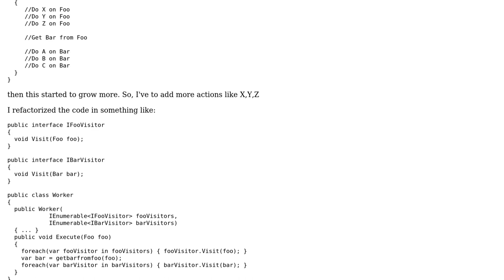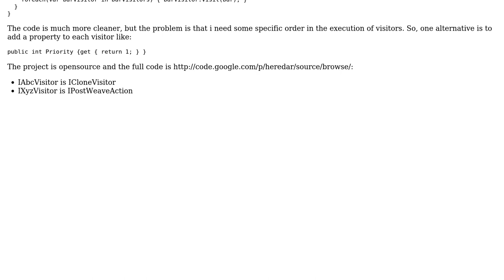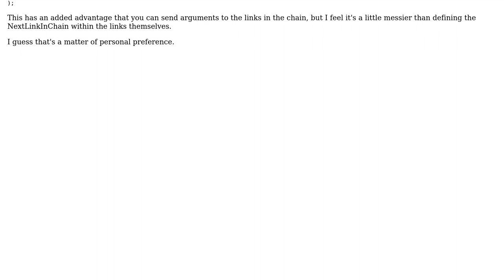Code Review: Sorting Visitors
With thanks & praise to God, and with thanks to the many people who have made this project possible! | Content (except music & images) licensed under CC BY-SA | Music | Images & others | With thanks to user pdr user Jose F. Romaniello and the Stack Exchange Network Trademarks are property of their respective owners. You are responsible for your own actions.